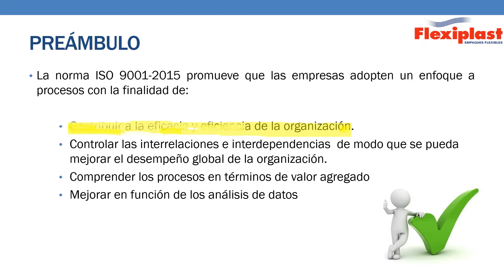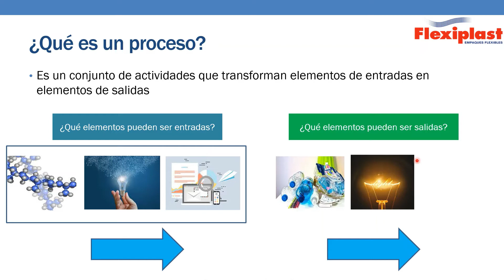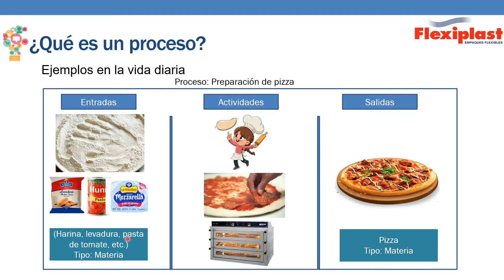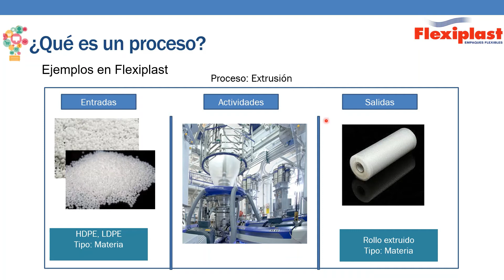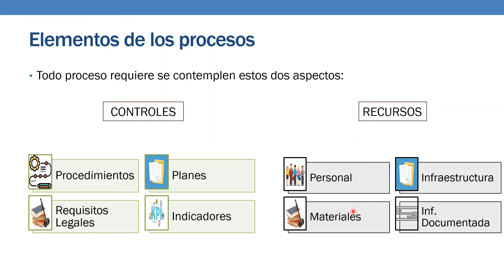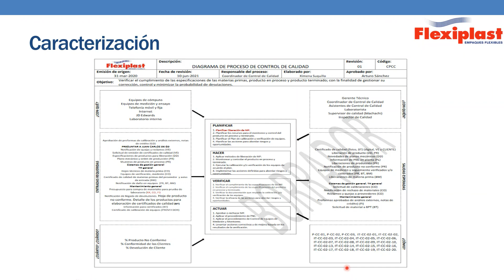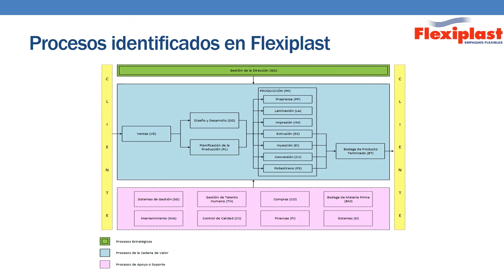GESTIÓN POR PROCESOS